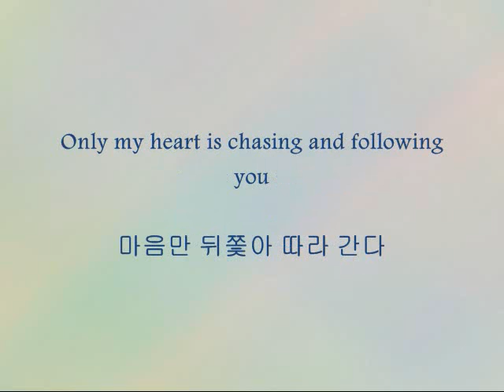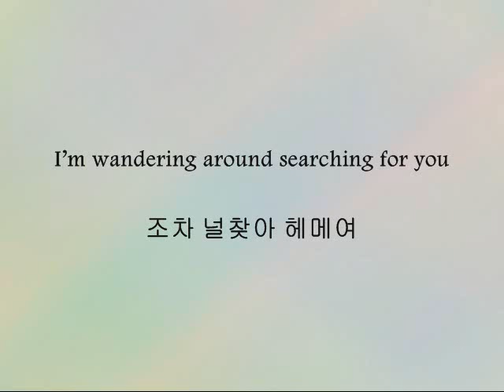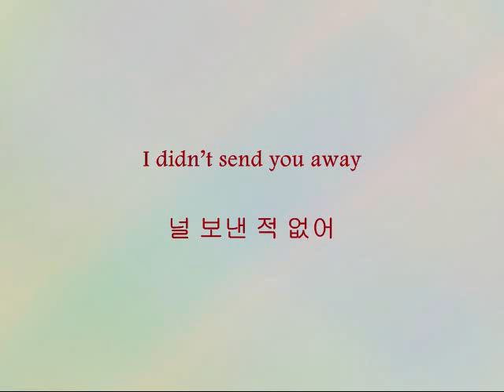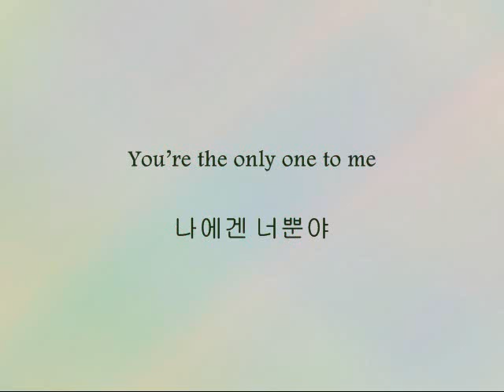Infinite - Nothing's Over [Han & Eng]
Song: Nothing's Over
Artists: Infinite
Album: Inspirit

I absolutely, positively adore the dance for this song. I don't know why. And the music video was super cute. Everybody was trying to cheer up Sungyeol and I laughed when Sungjong magically appeared in the back of the van. He's a cute creeper. Once again, I color coded the lyrics.

Brown - All/Sungyeol/Sungjong   Poor them, they didn't get any lines :(
Green - Sunggyu
Blue - L
Red - Woohyun
Black - Dongwoo
Purple - Hoya